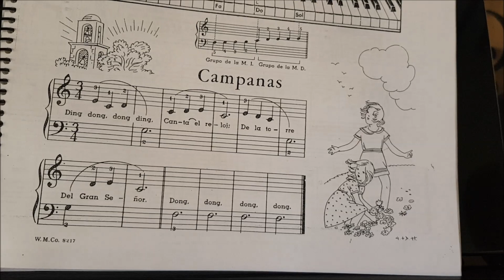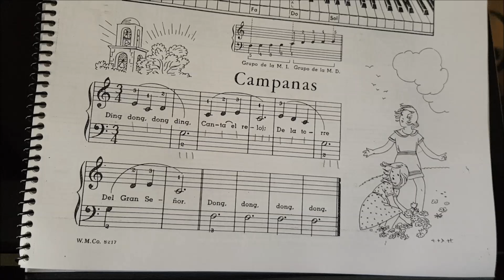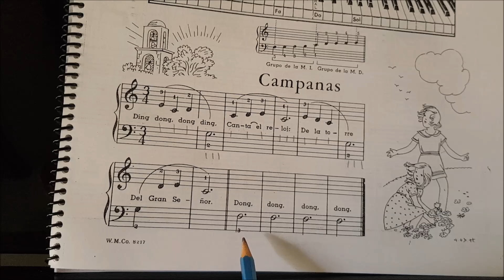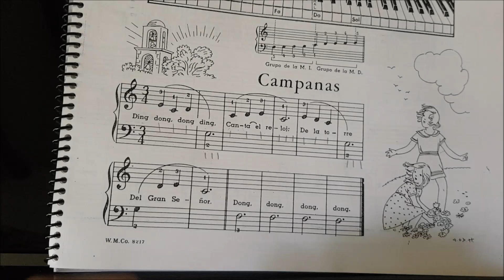CAMPANAS. Enseñando a tocar a los deditos.